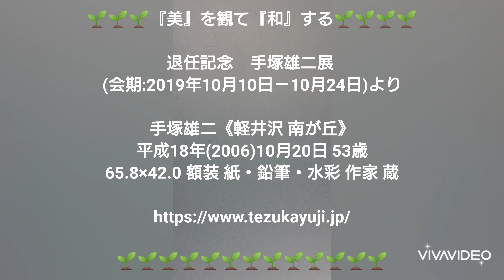手塚雄二《軽井沢 南が丘》 平成18年(2006)10月20日 53歳 65.8×42.0 額装 紙・鉛筆・水彩 作家 蔵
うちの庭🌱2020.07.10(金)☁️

こんにちは👋😃とびラー警士👮海柘榴市です🙇

📣ウイルスとの共生🌅自然な心📣
第二波🌊❗第三波🌊‼️️に勝(喝)🌅

こんな時ほど『美』を観て和する😄
イライラ⚡⚡ストレス解消🌅です😁

海柘榴市がご尊敬申し上げる🥰手塚雄二先生✨の部屋へようこそ😃

手塚雄二先生✨の水彩も良いですね～✨

しかし、日本画は、本当に奥深いものがあります🙇

手塚雄二先生✨の教え子さん✨達の発表も時間があったら覗いて観てください🙇

『日本画の魅力再発見ー国宝信貴山縁起絵巻を模写して感じたこと』
手塚雄二先生✨吉村誠司先生✨監修

紅葉の森をぬけると・・・

まるで何かに出逢えるように感じます😁

📣コロナに勝(喝)‼️日本🌅📣

清浄と免疫力向上⤴️⤴️綺麗🕵️にそして美しく😄

退任記念　手塚雄二展

手塚雄二《軽井沢 南が丘》

平成18年(2006)10月20日 53歳
65.8×42.0 額装 紙・鉛筆・水彩 作家 蔵